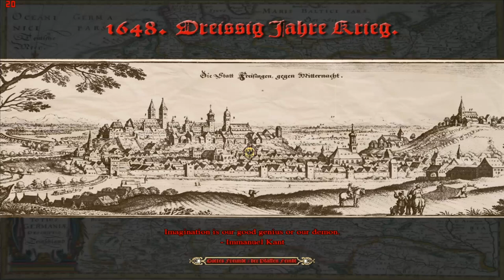Let's Play Medieval 2 Total War: 1648: Dreißig Jahre Krieg 11 "Lübben"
SEGA and the SEGA logo are either registered trade marks or trade marks of SEGA Corporation.

Noch mehr Fraktionen erklären mir den Krieg und die Lausitz ist heiß umkämpft. Armes Lübben. Aber wir geben nicht auf. Niemals! Preußen stirbt stehend.